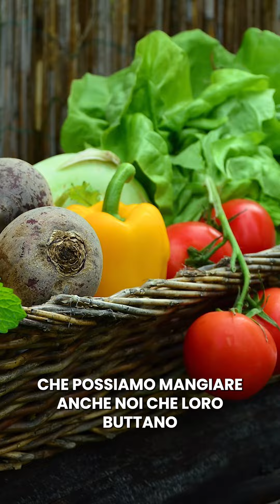Costruire una Fattoria da 0 #2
🌱Vieni a trovarci per i nostri Corsi dal Vivo:🌱

👕Vuoi indossare l'Abbigliamento Ufficiale della Contea Mezzaluna e al tempo stesso supportare il canale? Dai un'occhiata al nostro Negozio:👕

Se il video vi è stato d'aiuto e vi è piaciuto mettete un like 👍 e condividetelo con i vostri amici raga. Diffondiamo le buone pratiche di rigenerazione del suolo e la Permacultura. Buona visione.

Se vuoi sostenere la Contea Mezzaluna nel suo lavoro di ricerca, studio e realizzazione di sistemi agricoli e di allevamento rigenerativi e sostenibili, qua puoi farlo:
Un piccolo gesto, ma che fa un'enorme differenza!

Sito siciliano di agricoltura 100% organica e naturale, 0% pesticidi, 0% fungicidi, 0% trattamenti chimici. Il progetto ha come scopo di diffondere la Permacultura e le sue pratiche di rigenerazione del suolo; non è concepito per la vendita prodotti ma solo come dimostrazione che una vita sana e indipendente è possibile anche nel nostro tempo.
Per chiunque sia interessato a visitare la nostra fattoria, non esiti a contattarci sul nostro sito web

“Il cibo che mangi può essere o la più sana e potente forma di medicina o la più lenta forma di veleno”
 Cit. Ann Wigmore

Infraction - The Farmer